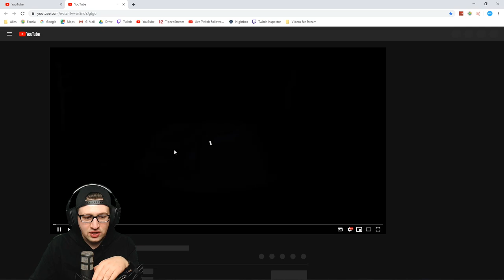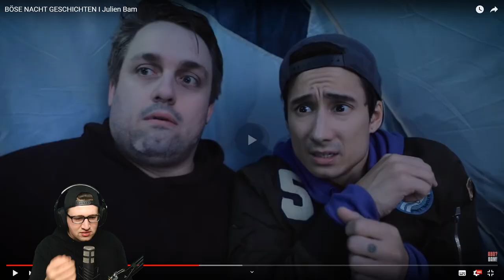Reaktion auf Böse Nacht Geschichten 🧟‍♂️ | Reed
REAKTION 👀
Hier kommt das Reaktion Video zu "Böse Nacht Geschichten" von Julien Bam und der gesamten Crew.

Outro 🎶
Watch: goo.gl/Xnm6B5